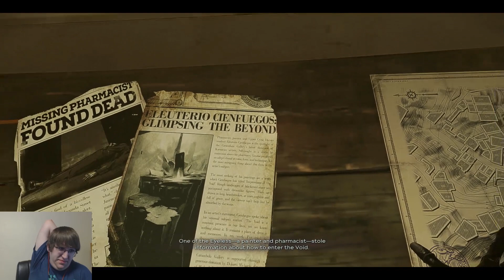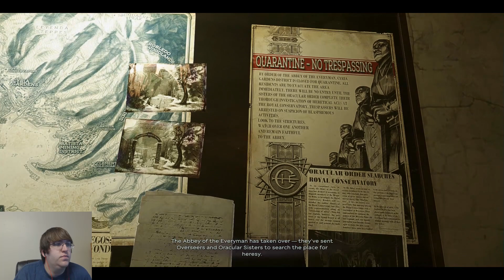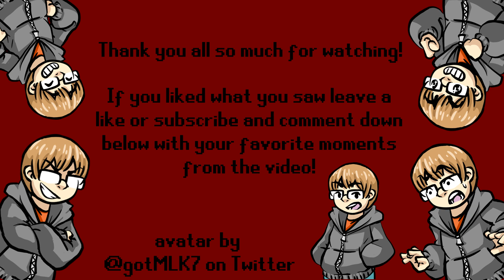Dishonored: Death of the Outsider #7: The Getaway!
Today in Dishonored Death of the Outsider we continue our bank heist and make our escape!
Add me on Nintendo Network: Shadowxx25
Add me on PSN: Shadowxx2500
Add me on Steam: Shadowxx25